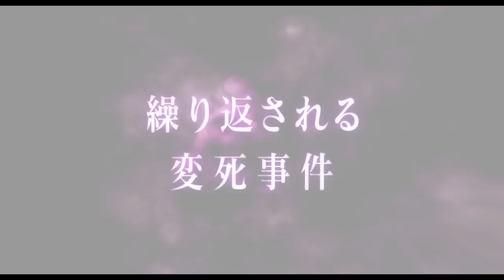松坂桃李、映画「不能犯」予告編で“凶悪な”笑み 沢尻エリカは「チクショー！」と絶叫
俳優の松坂桃李さんの主演映画「不能犯」（白石晃士監督、2018年2月1日公開）の予告編とポスタービジュアルが10月24日、公開された。予告編には、松坂さん演じる主人公の宇相吹正（うそぶき・ただし）が不気味な笑みを浮かべる姿や、沢尻エリカさん演じる刑事・多田友子が宇相吹に「チクショー！」と叫ぶシーンなどが収められている。

　約1分半の予告編には、宇相吹が無人の電話ボックスに入るシーンから始まり、さまざまな変死事件や、多田とその部下の百々瀬（新田真剣佑さん）が事件を追う姿、宇相吹と多田が対峙（たいじ）する場面などが映し出される。ラストは、宇相吹の「愚かだね、人間は」というせりふで締めくくられている。間宮祥太朗さん、真野恵里菜さんらも登場する。

　主題歌を男女2人組ロックユニット「GLIM SPANKY」が担当することも発表された。タイトルは「愚か者たち」で書き下ろしの楽曲となる。

　「不能犯」は、「グランドジャンプ」（集英社）に連載中の宮月新さん原作、神崎裕也さん作画の人気マンガが原作。都会で次々と変死事件が起き、警察が証拠を一切見つけられない中、現場では必ず黒スーツの男が目撃されていた。その男の名は宇相吹正。SNSで「電話ボックスの男」とうわさされる人物で、とある電話ボックスに殺人の依頼を残しておくと、どこからともなく宇相吹が現れ、ターゲットを確実に死に至らしめるという。その死因はどれも病死や自殺、事故などで、宇相吹の犯行はすべて立件不可能な犯罪（＝不能犯）だった……というサスペンス。

Matsuzaka Tori, "Cruel Smile" in the trailer “Impossibility Defense"

Trailer and Poster of "Impossibility Defense" stared by Actor Matsuzaka Tori (directed by Director Kōji Shiraishi, released on February 1, 2018), was released on October 24th.

 In this trailer, the images of the protagonist Usobuki Tadashi (starred by Matsuzaka Tori) who is smiling strangely and the scene that Inspector Tomoko Tada (Sawajiri Erika) shouts out to Usobuki Tadashi: "Damn it!"

 A 1-minute and half trailer begins with the scene of Usobuki Tadashi stepping into an vacuum telephone booth, a series of unnatural deaths, or Tomoko's scene and his subordinate Momose (acted by Mackenyu) pursuing a case or a scene of Usobuki confronting with Tomoko.

 Finally, the scene ends with Tadashi Usobuki's dialogue: “Humans are stupid”.
 Shotaro Mamiya, Erina Mano also appeared in this movie.

 The theme song performed by the boy-girl band Lock Unit 2 "GLIM SPANKY" was also announced. The soundtrack is named as "Oroka Monotachi".